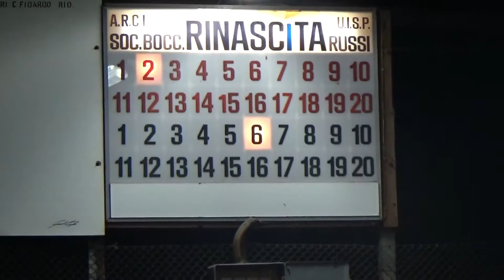07V 02R 00006